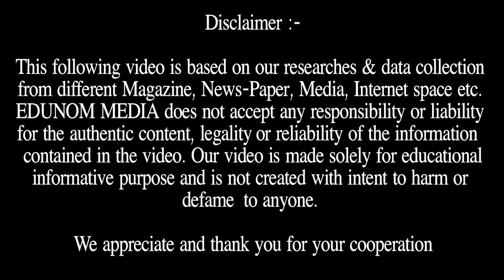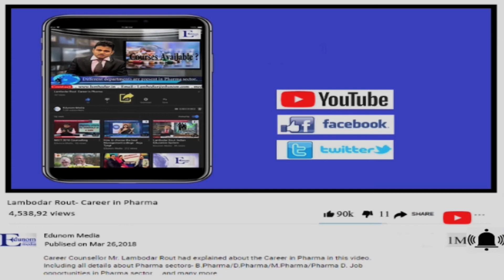Top 5 Hottest Course in India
EDUNOM MEDIA - Its informative education channel which provide all information regarding all Entrance Exam like NEET, JEE, UPSC, CAT, XAT, GMAT & Universities in India & Abroad.